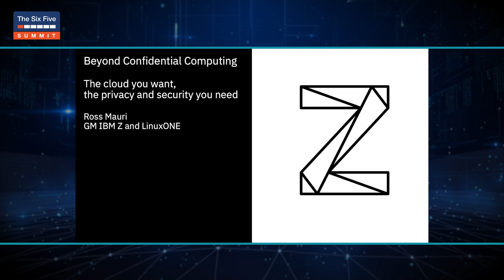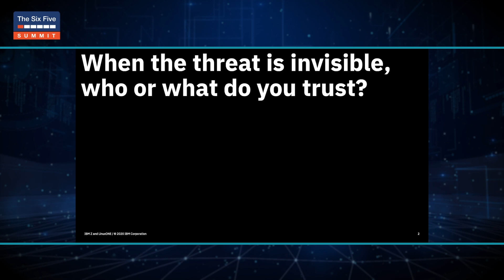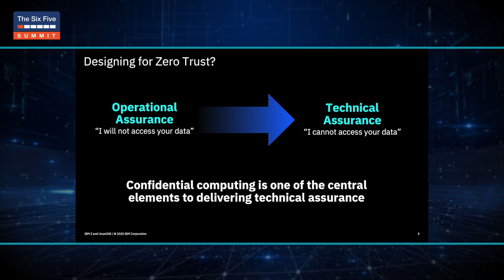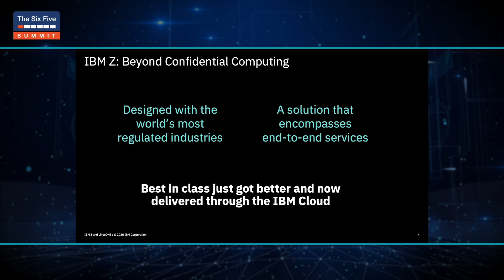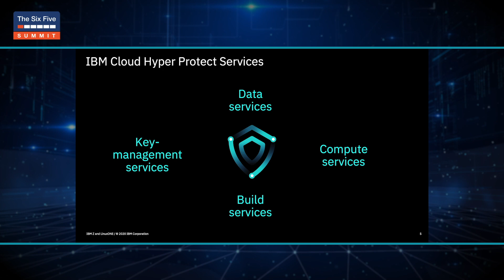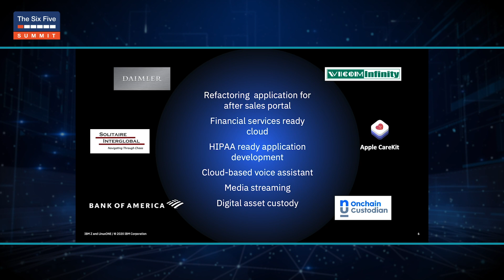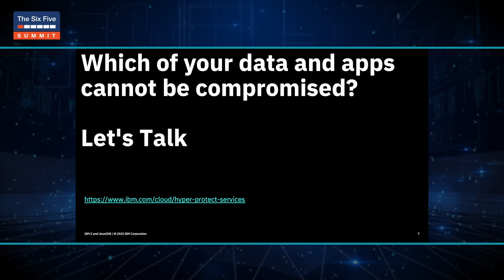Beyond Cloud Computing: The Cloud You Want with the Privacy and Security You Need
Yes, you want digital reinvention – companies on hybrid clouds drive 2.5 times more value. That’s why a new architecture for hybrid multicloud has emerged, one that facilitates the security and privacy your business requires. Join Ross Mauri, General Manager IBM Z and LinuxONE to discuss confidential computing and how the 4th generation of this technology on IBM Z is powering clients in the cloud, on and off premises, at the cutting edge of business.